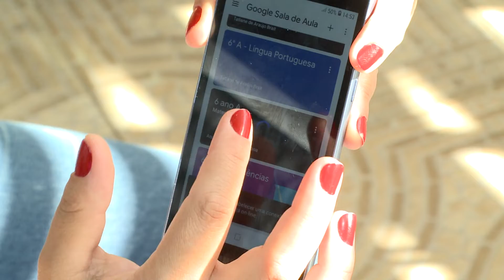Crianças passaram a ficar mais tempo conectadas, durante a pandemia do coronavírus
Jogos, bate papo com os amigos, aulas on-line. A pandemia do coronavírus mudou hábitos de muitas crianças que passaram a ficar mais tempo conectadas. Especialistas alertam que o uso excessivo dessa tecnologia pode causar dependência